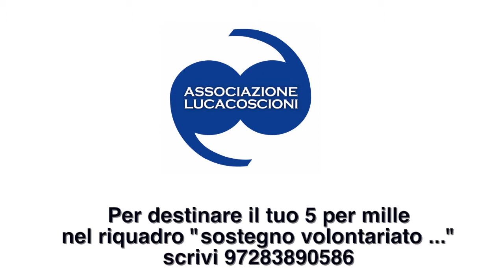Gustavo Fraticelli 5 per mille Disabili